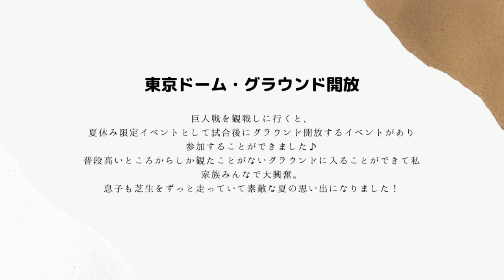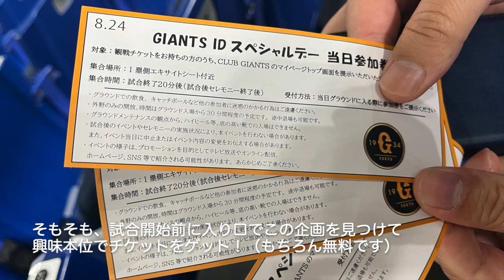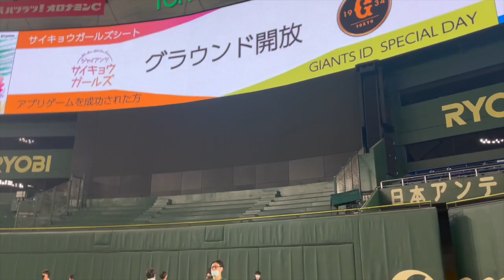【東京ドーム・グラウンド開放】KAYUTUBE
こどもとの思い出/子連れスポットや観光地を紹介していきます✴︎

今回は
野球観戦→グラウンド開放！

特別な体験をすることができました♪